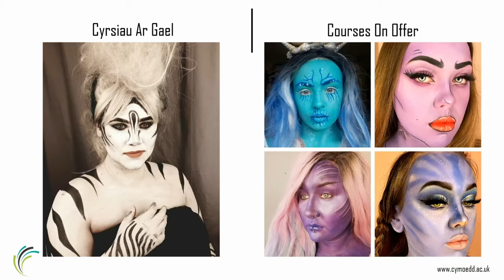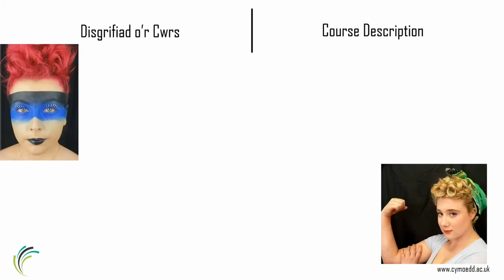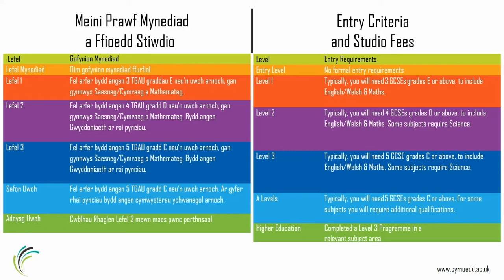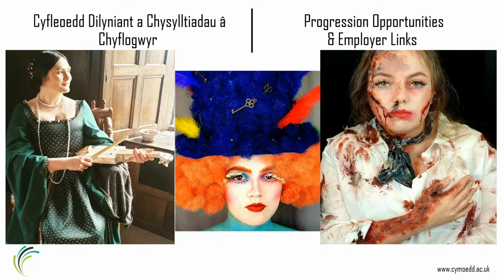Gwallt, Colur ac Effeithiau Arbennig - Cyngor ac Arweiniad